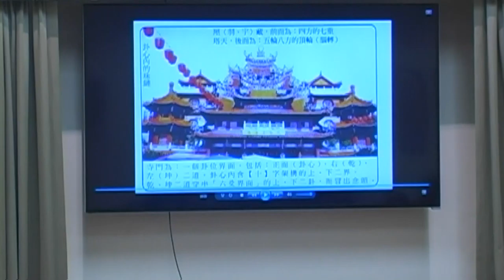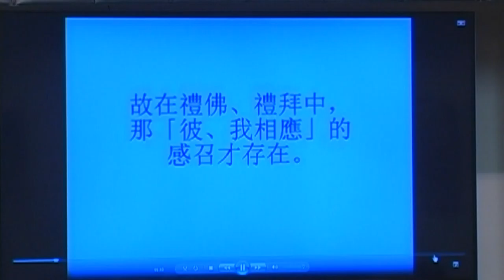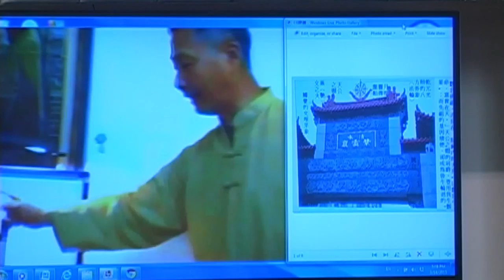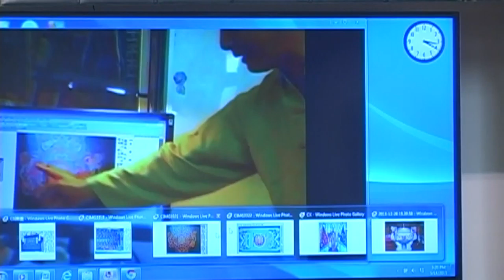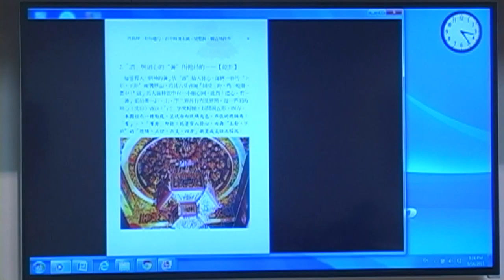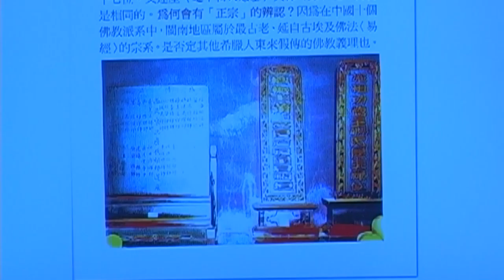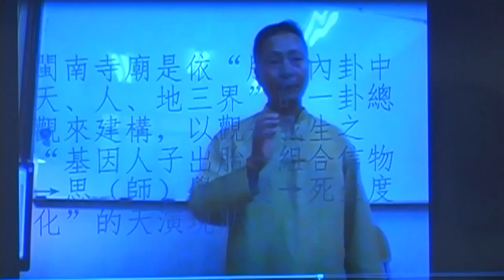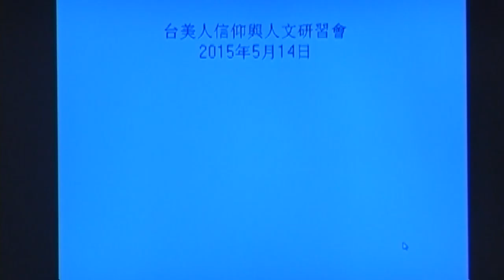台美人信仰與人文研習會2015 年5 月研習會-趙珠蘭女士-台灣寺廟的“神學原理”(2)